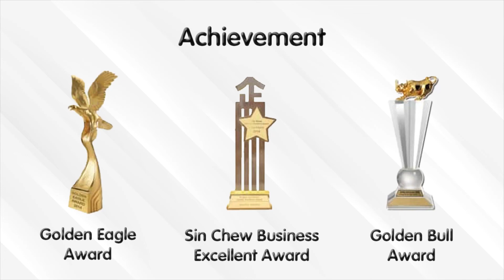Ford Ranger T7 LED Sequential Taillamp